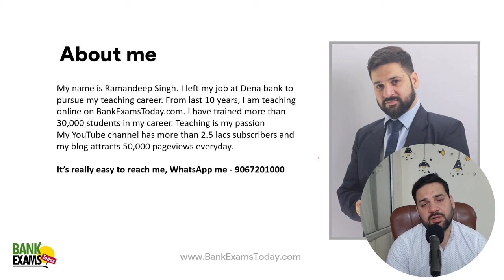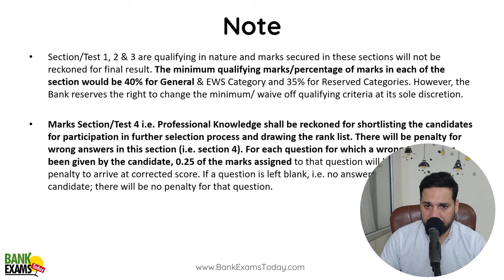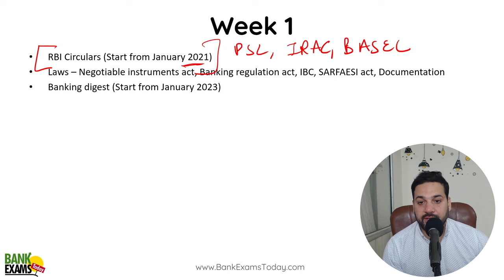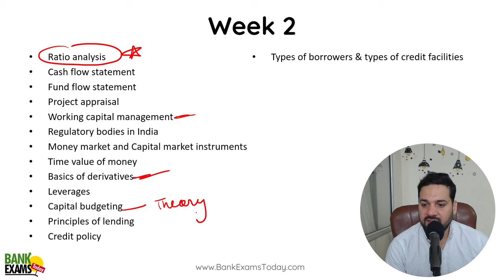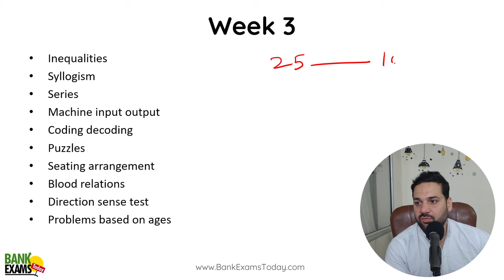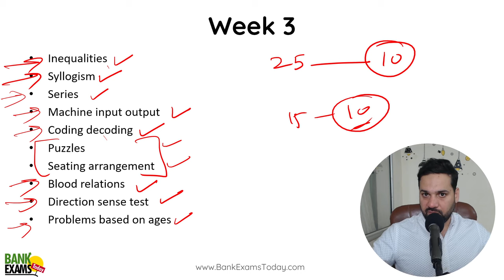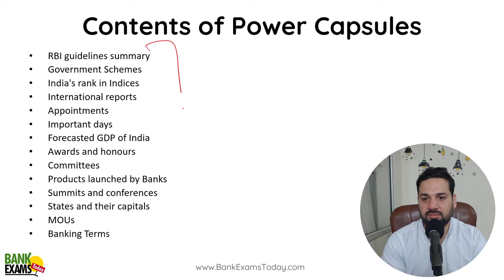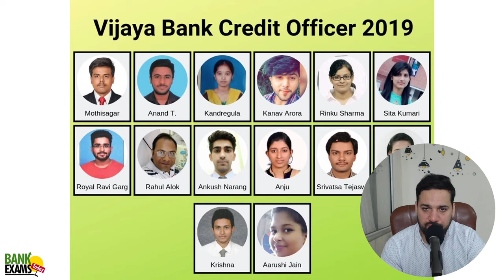Bank of Baroda Scale III MSME 2023-24: Best Study Material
Bank of Baroda has released a notification for the recruitment of 250 Senior Manager posts in the MSME (Micro, Small and Medium Enterprises) vertical on a regular basis. The official notification was released on December 5, 2023 and the application process is open till December 26, 2023.

Today we are going to discuss how to get Best Study material for Bank of Baroda Scale III MSME 2023-24 exam.

Bank of Baroda Scale III MSME Course by Team BankExamsToday

Bank of Baroda Scale III MSME Link to apply